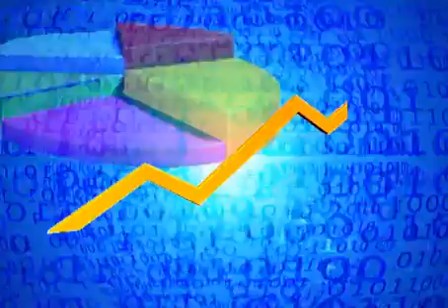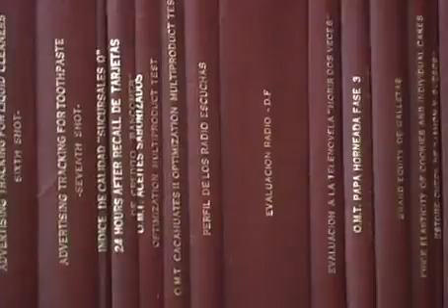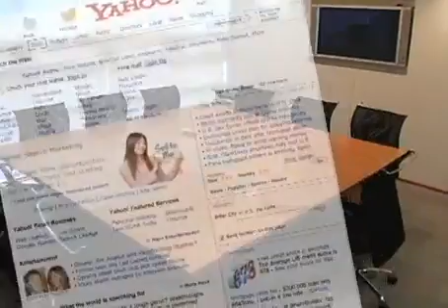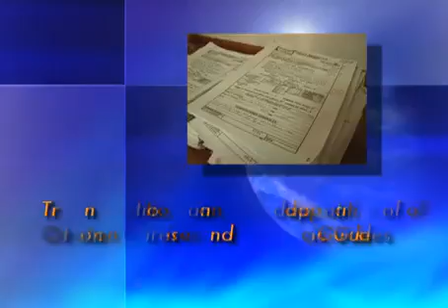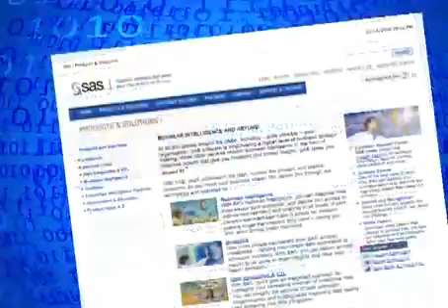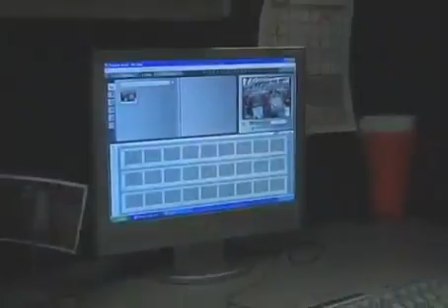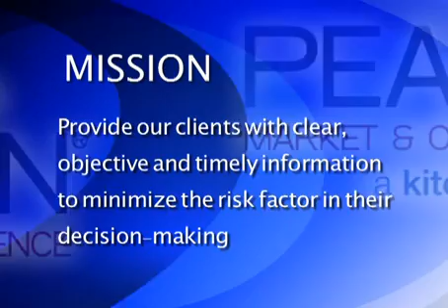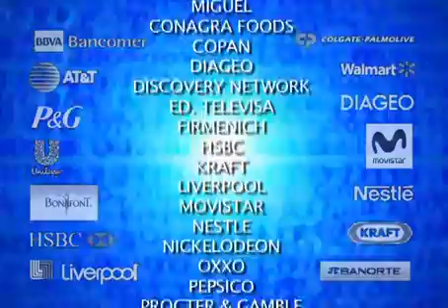Video Pearson 2009 Eng